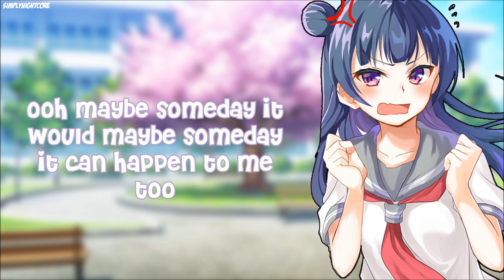NIGHTCORE - WHAT IS LOVE (ENGLISH VERSION) (LYRICS)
Cover: Janny
Original: Twice